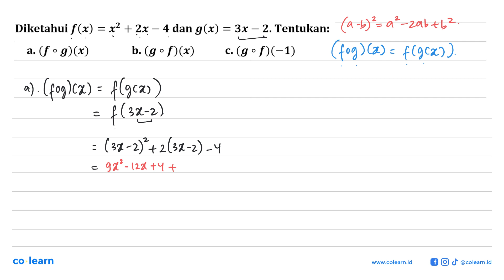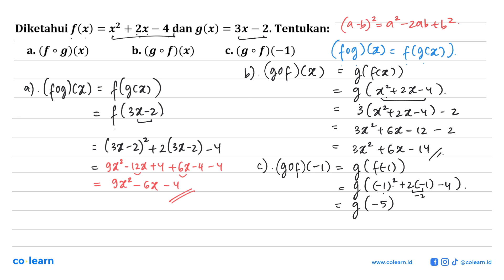Diketahui f(x) x2 + 2x - 4 dan g(x) 3x - 2. Tentukan: = = (f 0 g)(x) b. (g o f)(x) C. (g 0 f)(_1) a.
Topik atau Materi: Komposisi Fungsi - Fungsi - KALKULUS - Matematika Kelas 10 SMA -

00:00 : Bedah Soal
01:00 : Konsep, rumus dan pengertian Komposisi Fungsi
01:18 : Langkah penyelesaian soal
02:15 : Jawaban akhir
02:45 : Penutup